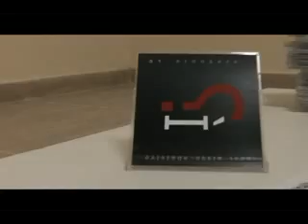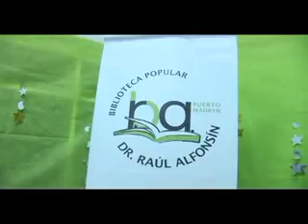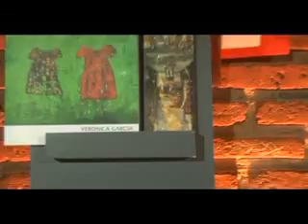Noche Cultural en la Escuela de la costa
Archivo Cultural, nota sobre la noche cultural en la escuela de la costa más info